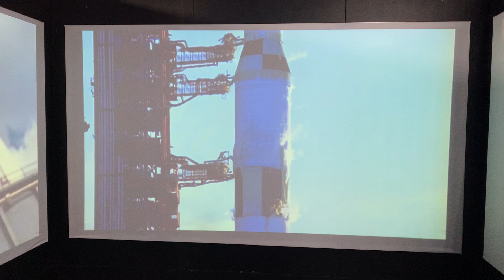Apollo 11 Launch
Three screens with differing angles showing the launch of the Apollo 11 Saturn V rocket in 1969. Seen in the Intrepid Museum Apollo display. The former USS Intrepid is berthed in Manhattan, New York City, USA.